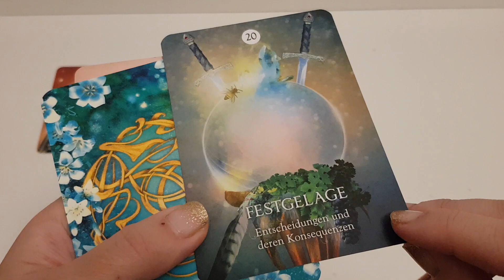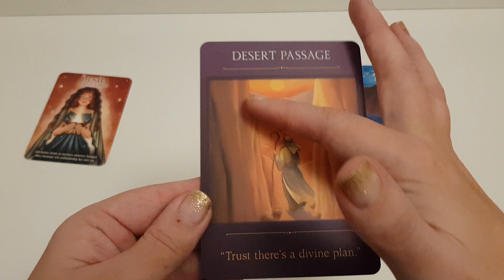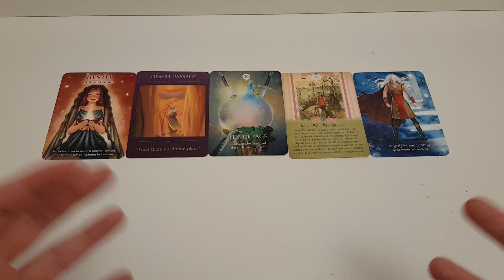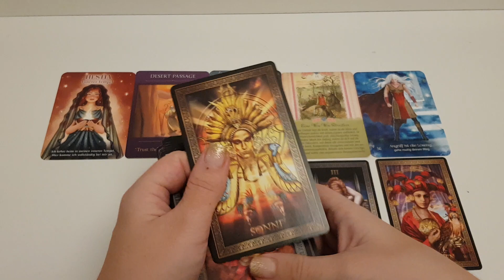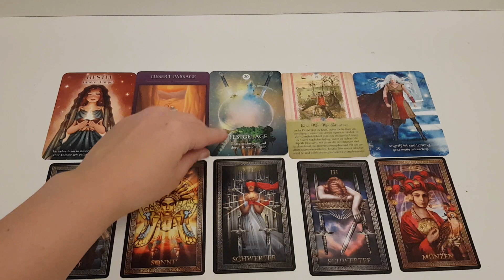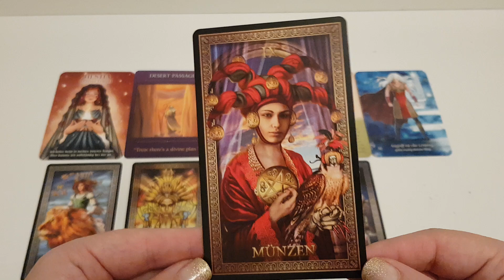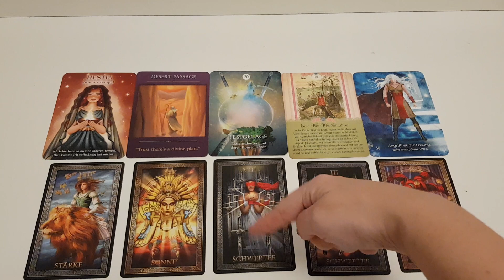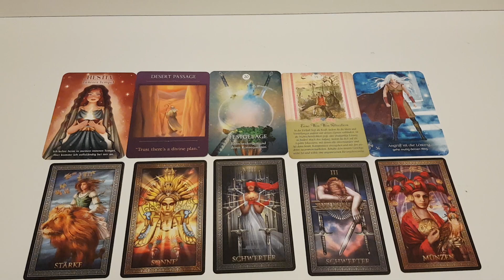🎇Jahresorakel Stier 2024! Finde Ruhe in deinem inneren Tempel!🎇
💎Hier gehts zu meinem Etsy Shop für private Orakel: 👇

Human Design Readings:

Bestimmung by Design Zoom Reading

Business by Design Zoom Reading

Fülle by Design Mini (Audio Datei)

Fülle by Design Zoom Reading

Human Design Key Reading - umfangreicher Blick in deine energetischen Potentiale

NUR NOCH IM DEZEMBER BUCHBAR!
Human Design Basis Reading - Rundumblick in deine Energien

und hier noch mein Instagram Account:
Mirjam_Mba

🙏Falls ihr mich und meine Arbeit unterstützen wollt könnt ihr gerne über den "Thanks" Button unterhalb des Videos tun!

Alles Liebe
Eure Mirjam